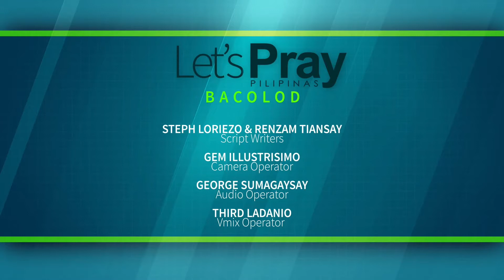LPP October 03, 2019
"Museum in a Book"